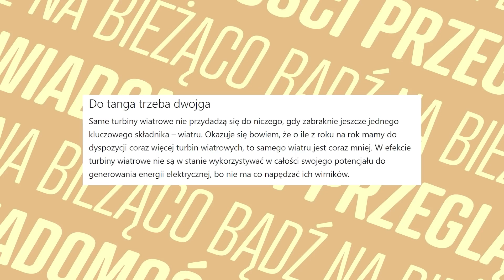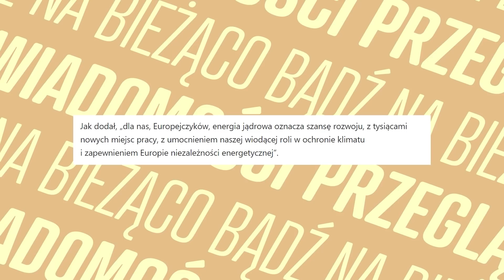Nowa E̲p̲i̲d̲e̲m̲i̲a̲ w Polsce! “Gorsza niż C̲O̲V̲I̲D̲” | WIADOMOŚCI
Lista tematów 00:00
Krzyys migracyjny w Europie powrócił 01:43
Grypa dopadła Polaków 06:15
Kryzys energetyczny na świecie 10:59
NASA wstrzymała start kapsuły na ISS 15:19

ZOSTAŃ PATRONEM!

LUB
LUB
Wpłacaj miesięcznie dowolną kwotę na konto:

muzyka: